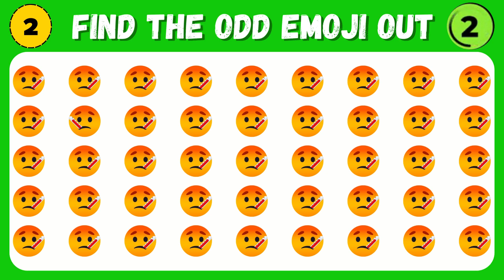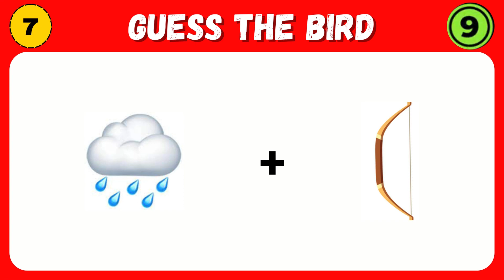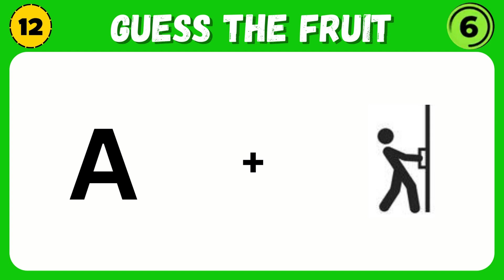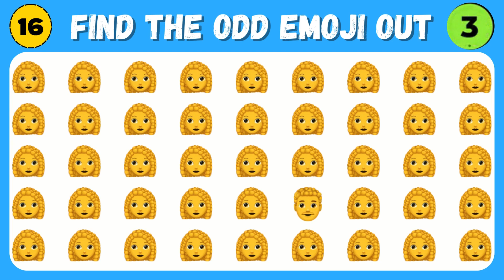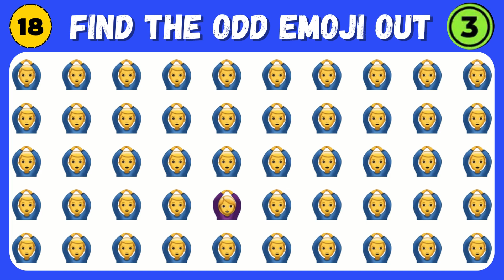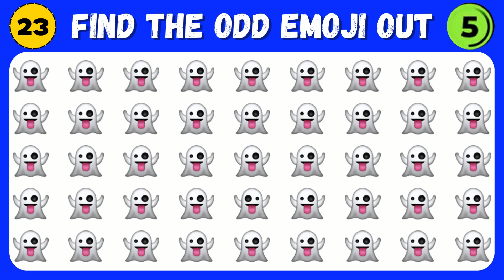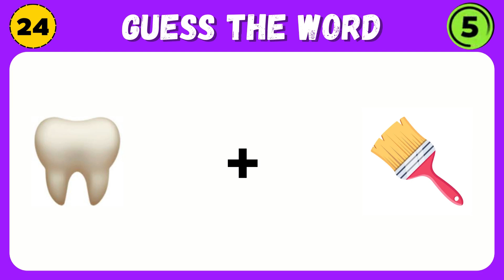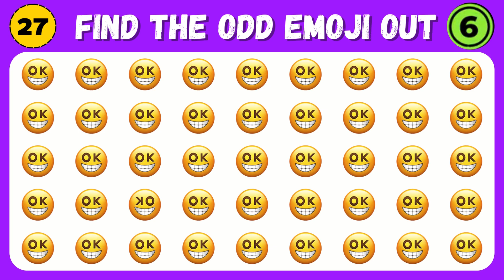[ 30 PUZZLE QUIZZES ] Find The ODD One Out | Find The Odd Emoji Out | Emoji Challenge #8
[ 30 PUZZLE QUIZZES ] Find The ODD One Out | Find The Odd Emoji Out | Emoji Challenge
emoji gaming
how good are your eyes
find the odd emoji out quizzes
odd one out
emoji challenge
emoji quiz
spot the different emoji
spot the difference
quiz,find odd out
emoji puzzle
emoji
emoji trivia
trivia
brain teaser
puzzle
emoji game quiz
puzzly bhai